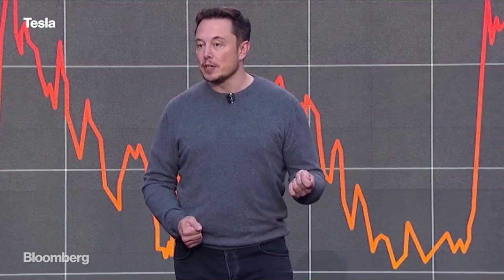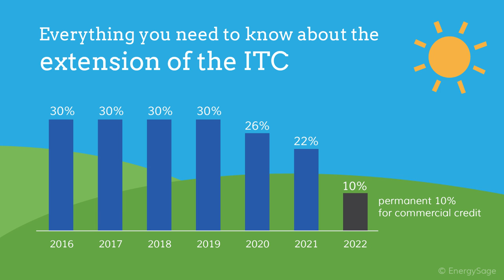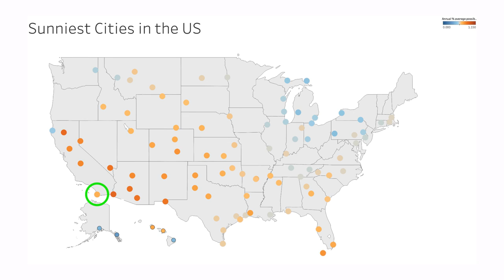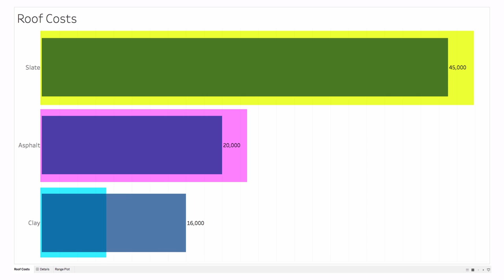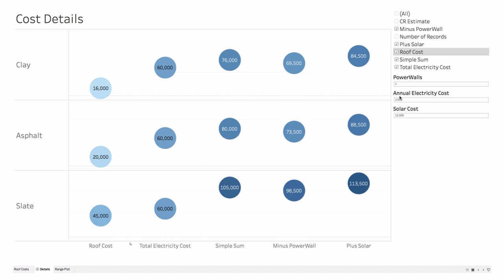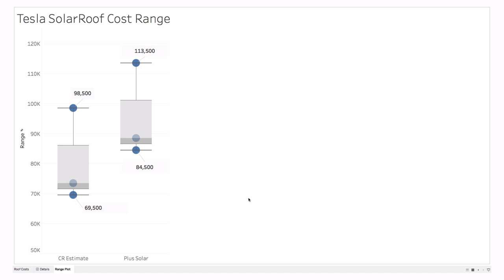Tesla Solar Roof: Cost Estimate with Powerwall 2 and Electricity Costs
There aren't many details yet about the Tesla Solar Roof product but Elon Musk has given us some clues. In this video, I break down what he said and what the potential costs may be for the newTesla Solar Roof including the Powerwall 2 and the cost of electricity.

// What is the Tesla Solar Roof? (src: tesla.com)
The sun provides more than enough energy in just one hour to supply our planet’s energy needs for an entire year. Your home can capture this free, abundant energy source through rooftop solar tiles, turning sunlight into electricity for immediate use or storage in a Powerwall battery.

// History of the Tesla Solar Roof (src: wikipedia)
In the August 2016 earnings call, Elon Musk preannounced that Solar City would be introducing a new product where the photovoltaic electrical energy generating devices and system would make up an entire roof surface, rather than merely be the mounting of solar panels on an existing roof, stating "It’s not a thing on a roof. It is the roof,"[53] as solar energy systems have generally been designed and installed during the early decades of terrestrial solar power.[54] Assorted styles of solar roof tiles, made of glass, were unveiled at Universal Studios' Colonial Street backlot street set in late October 2016. Also unveiled was the Tesla Powerwall 2, a home battery product designed to store surplus power, either from the tiles or from the grid.[55] Consumer Reports compared the estimated economy of solar roofs to traditional roofing.[56][57]

// What is a Tesla Powerwall? (src: wikipedia)
The Powerwall and Powerpack are rechargeable lithium-ion battery stationary energy storage products manufactured by Tesla Motors. The Powerwall is intended for home use and stores electricity for solar self-consumption, time of use load shifting, backup power, and off-the-grid use.[1] The larger Powerpack is intended for commercial or electric utility grid use and can be used for peak shaving, load shifting, backup power, demand response, microgrids, renewable power integration, frequency regulation, and voltage control.

Announced in 2015, with a pilot demonstration of 500 units built and installed during 2015, production of the product was initially at the Tesla Fremont factory before being moved to the under construction Gigafactory 1 in Nevada.[2] The second generation of both products were announced in October 2016.

// What is Tesla? (src: wikipedia)
Tesla Motors (often shortened to Tesla) is an American automaker and energy storage company co-founded by Elon Musk, Martin Eberhard, Marc Tarpenning, JB Straubel and Ian Wright, and is based in Palo Alto, California. The company specializes in electric cars and their powertrain components and also produces battery charging equipment.[7][8][9]

// How to pronounce Tesla
The word 'Tesla' actually falls outside the guidelines for |s| pronunciation in English. If the 's' follows a vowel or a voiced consonant it is generally pronounced |z|.